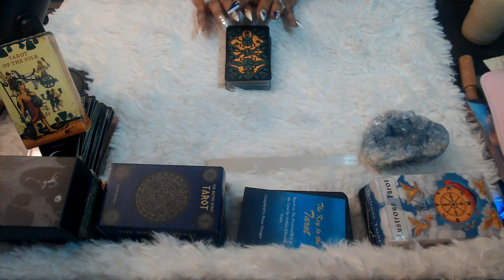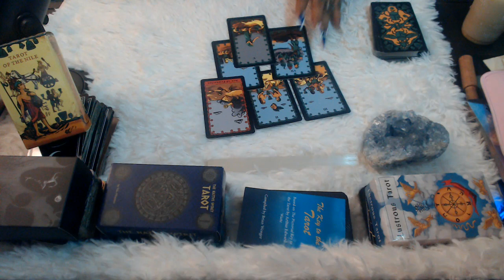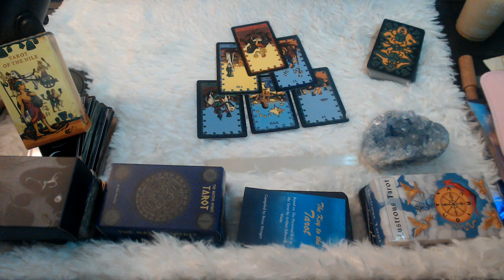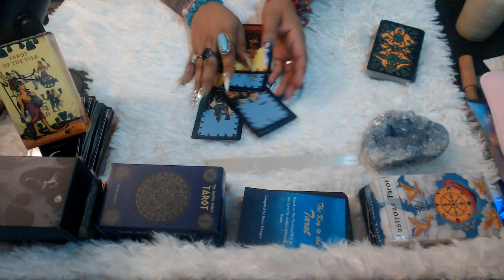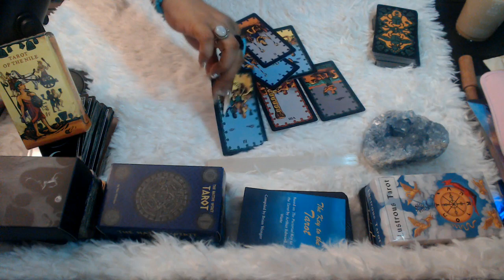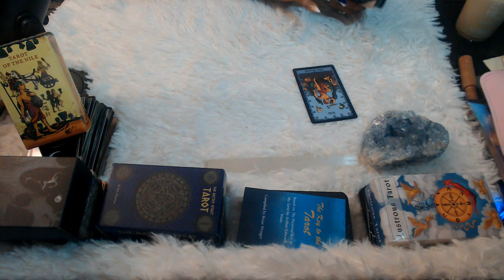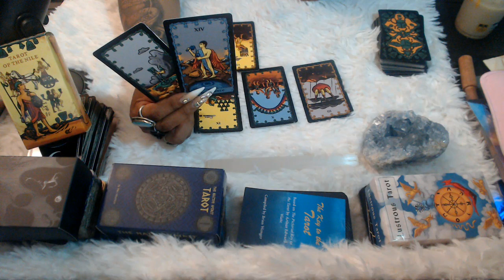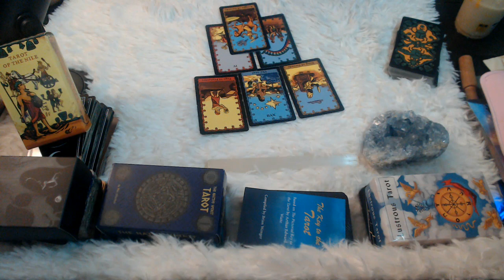ALL ZODIACS "MUST WATCH"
Hello my lovelies here we are doing another tarot reading for all zodiacs with everything that's going on lets look into your sign and see what you can expect in the next coming weeks!

PINKYPINKSTARDOLL

3 Card Reading
30 Min Reading
1 Hr Reading